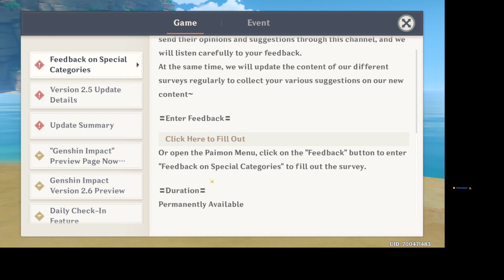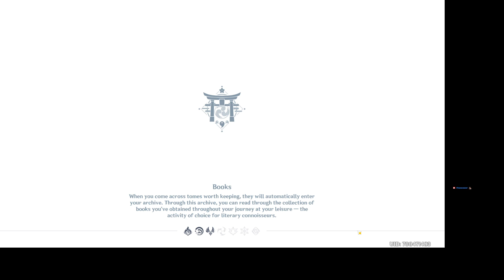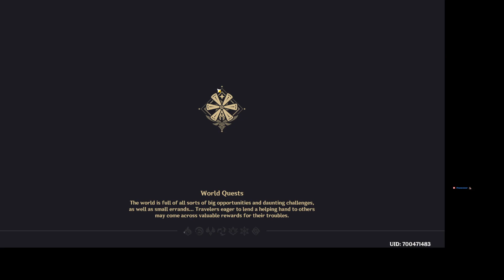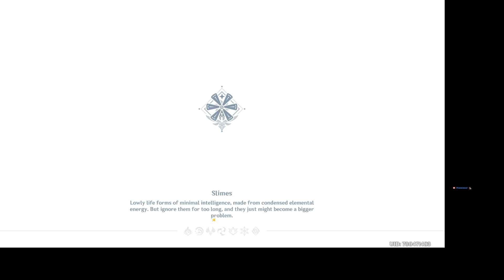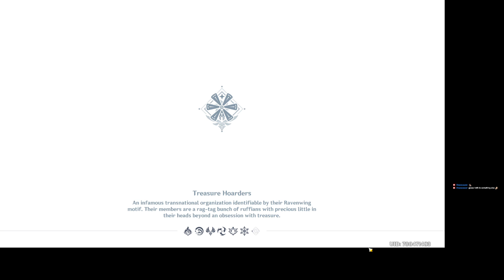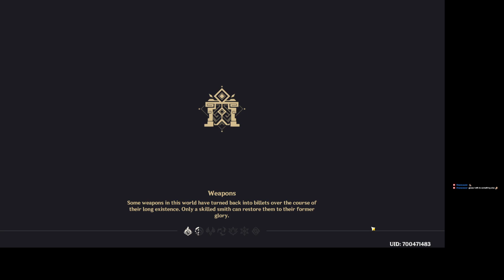Dailies , some exploration and Hyakunin Ikki (c2 Sara)